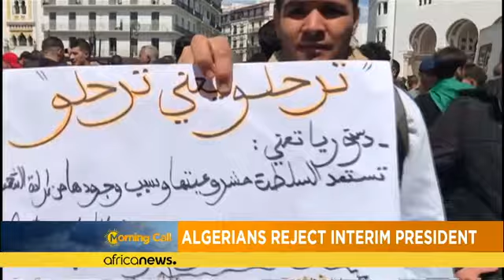Algerians reject newly appointed interim president [The Morning Call]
*The appointment of Abdelkader Bensalah as acting head of state in Algeria is yet to satisfy thousands of Algerians.*

Soon after parliament confirmed his appointment, thousands of protesters took to the streets to express their anger since their demands of doing away with the old system has not been respected.

According to them, Bensalah is a part of the ruling order they have been seeking to remove. A key ally of former President Abdelaziz Bouteflika, the former senate president will rule th…